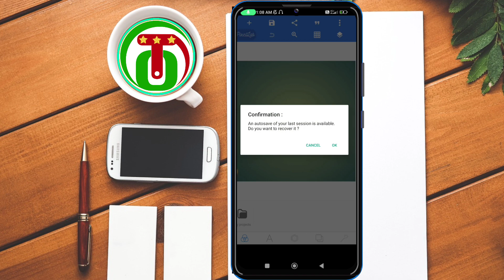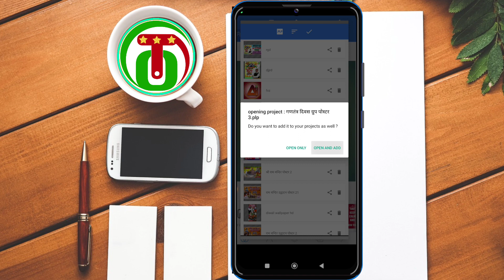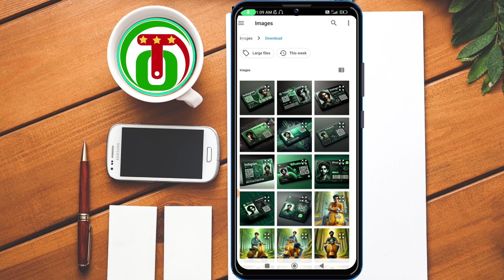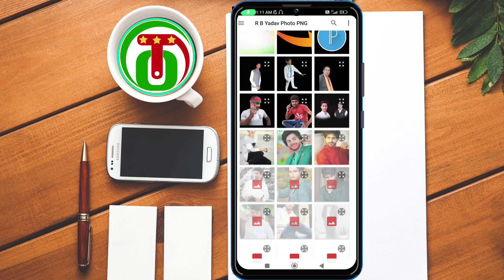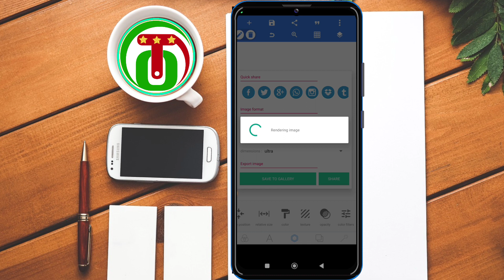26 January ka ‌ group poster kaise banaen//26 January poster kaise banaye//2024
Zip file Anzip :- 📌 :-

PLP file Add :- 📌 :-

🅕Ⓞ🅝Ⓣ Add :- 📌 :-

My Name :- R B Yadav

My Landmark:- Up53 GKP

My Location:-

26 janwari poster,
26 january poster,
26 january poster making,
26 january poster drawing,
26 january poster photoshop,
26 january par poster,
26 january ka poster,
26 january airplane parade,
26 jan republic day parade,
26 january rd parade 2023,
26 january full parade,
26 january summary,
26 january lecture,
fsm independence day 2022,
26 january indian air force,
iaf republic day parade,
26 january ganatantra divas per,
26 january software,
26 january topic,
26 january parade school,
26 january jat regiment parade,
poster on 26 january,
26 january president flag,
26 january army parade 2023,
26 january army parade,
26 march our independence day class 10,
21st july 4th shift analysis,
rashtriya ekta diwas parade 2022,
assam tableau in republic day,
26 january animation video,
26 january military,
uttarkhan union high school,
परेड 26 जनवरी 2023,
vmhs dichpally republic day,
world day of social justice,
26 january and 15 august difference in hindi,
why 26 january is celebrated as republic day,
why 26 january is chosen as republic day,
26 january parade drawing,
75th independence day poster
26 janwari poster,
are 26 january,
26 january poster drawing,
26 january poster making,
26 january parade drawing,
why are celebrate 26 january,
26 january poster,
26 january lecture,
why is republic day celebrated on 26 january,
why republic day is celebrated on 26th january,
26 january summary,
why 26th january is celebrated as republic day,
why is 26 january celebrated,
what is the difference between 26 january and 15 august,
26 january aur 15 august mein kya antar hai,
why india celebrate republic day on 26 january,
26 january president flag
26 janwari poster,
26 january poster making,
26 january poster drawing,
26 january poster,
26 january report,
26 january par poster,
26 january parade school,
26 january parade drawing,
26 january airplane parade,
26 january lecture